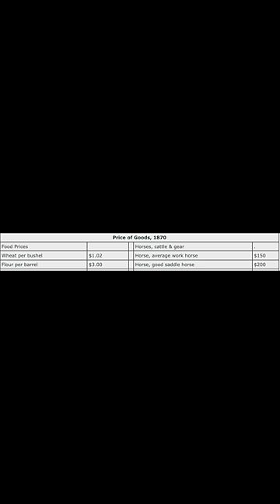How Much Is One Copper Piece Worth?